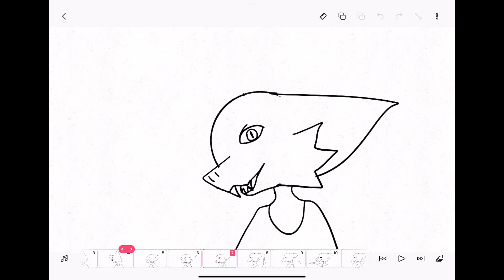Baby my phone meme (part 2 coming soon)